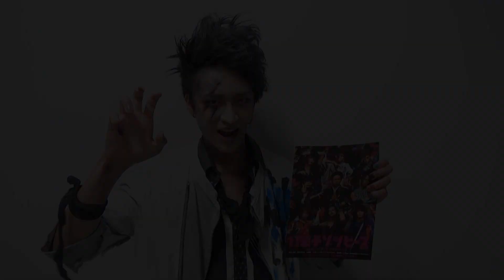【SUNPLUS】井澤巧麻 舞台「八王子ゾンビーズ」告知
舞台「八王子ゾンビーズ」

日程・会場：
8/5(日)～8/19(日)　東京・TBS赤坂ACTシアター

脚本・演出：鈴木おさむ
主題歌：m-flo (rhythm zone / LDH MUSIC)
劇中曲：☆Taku Takahashi(m-flo, block.fm)

出演：
山下健二郎 （三代目J Soul Brothers)

久保田悠来
小澤雄太（劇団EXILE）
藤田玲
丘山晴己
高野洸
牧島輝
井澤巧麻
前田隆太朗

加藤啓
早乙女友貴
隅田美保（アジアン）

酒井敏也

RIKACO

駿河太郎